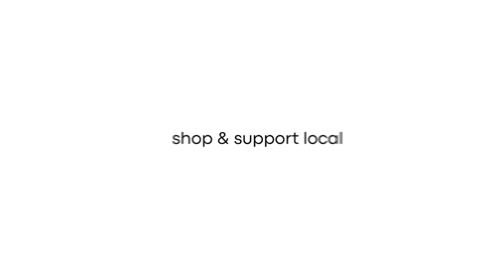Find it In London - JAYDANCIN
JAYDANCIN is a rapidly growing Canadian company that is introducing a new way of thinking and understanding the sometimes confusing organic and natural health and cosmetic industry.
All Jaydancin products are created, formulated and packaged in the newly built 4000 sq ft store location in London, Ontario. Precise detail and care for every single ingredient goes into their products. No added fillers, synthetics or chemicals of any kind are allowed!
All JAYDANCIN products are made using only organic plants, herbs, botanicals, essential oils, butters and oils such as pumpkin seed oil, sunflower oil, coconut oil, grapeseed oil, hemp seed oil, flax seed oil. Everything is made from scratch, not from a premanufactured base. They are passionate about the ingredients and how they make their products in small batches to ensure that everything is fresh that goes on the shelf. They research every ingredient that goes into their products and choose suppliers who also work with integrity and passion.
The Find it in London campaign is a partnership between Tourism London, Argyle BIA, Downtown London, Hamilton Road BIA, Hyde Park BIA, Old East Village BIA and others, to create a sense of community and drive recovery in the city while stimulating local  tourism and economic growth. We are telling stories of the community, creating relationships and building connections that will encourage people to want to shop, support and  experience activities in London.